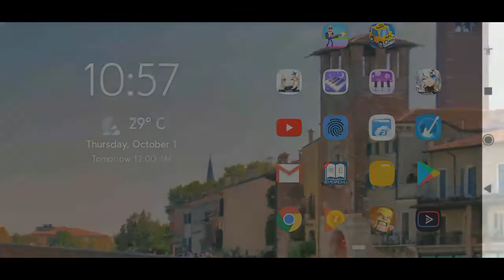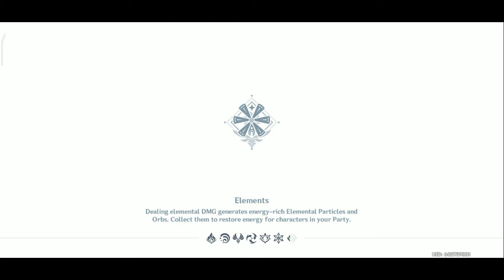[Genshin Impact] on Snapdragon 439 Redmi 8 4/64 Uncut Gameplay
Genshin Impact is the game that I've missed to play while the Close Beta of it end. But, after waiting 5 months of long time, i finally downloaded the game and played it on my Mid Range Android phone. I wonder whoever asking for the surety that is the game will run on my phone? I'll say, yeah! Why not! You can play the game at least but in low graphics settings. I played on lowest graphics settings are it because of the recording purpose and to show you that the game really run on the Snapdragon 439. So, if you have Snapdragon 660, 665, 720G or 732G, don't worry, you can play the game better than mine. And it will be a stable gameplay experience.

First part of the video is for joke, the game was Honkai Impact 3rd which I've found 5 months ago while searching for the Genshin Impact. I have played that game also for 5 months and still playing. My Captain Level is 77 there. Nearly to the maxout but still remain so many characters to unlock. That is why I kept both of these two games on my Redmi 8 4/64.